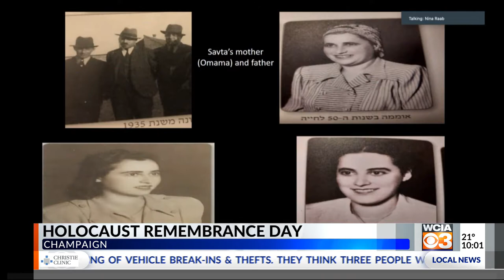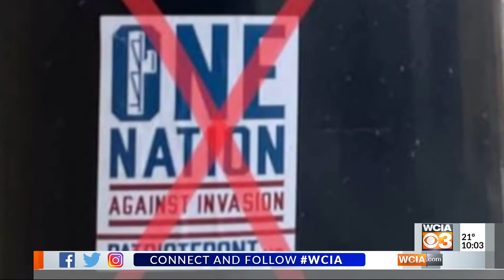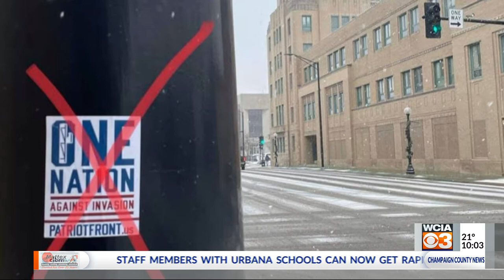International Holocaust Remembrance Day